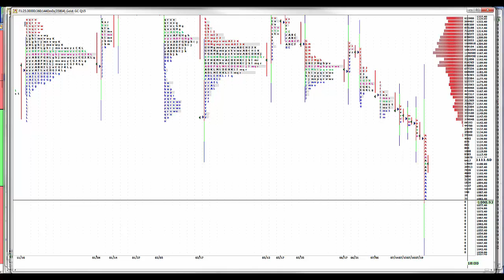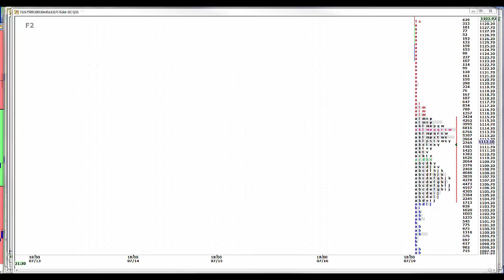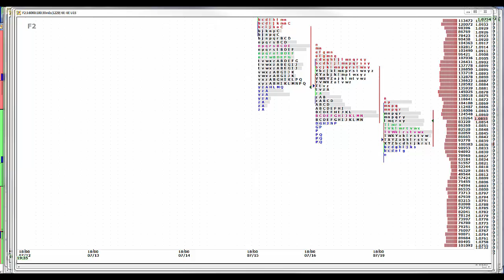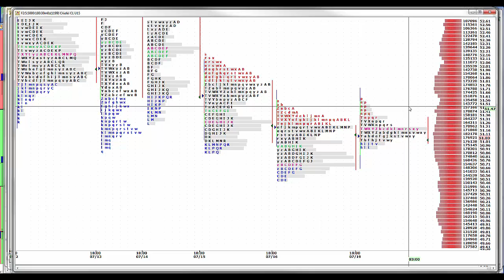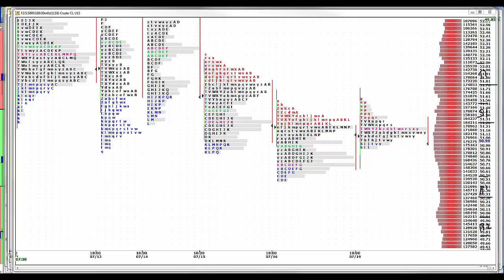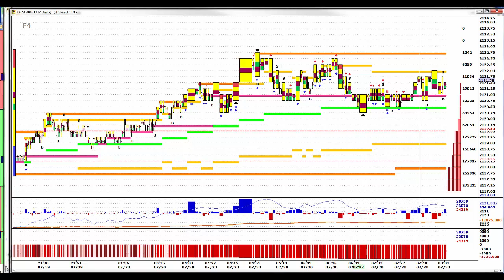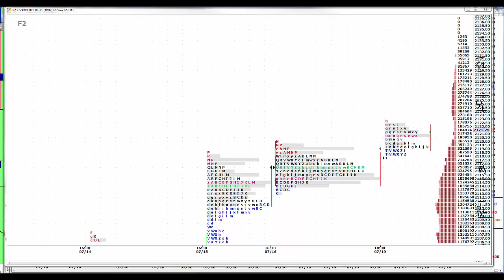7-20-15 CNFT Pre-Mkt Commentary